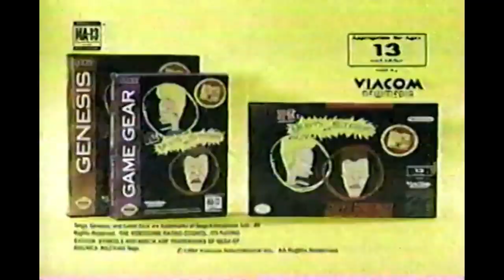Beavis and Butt-Head SEGA Genesis / SNES 1994 TV Commercial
Beavis and Butt-Head (advertised as MTV's Beavis and Butt-Head: The Game) are three tie-in video games based on the animated television series of the same name that was released by Viacom New Media in 1994 for the Super NES, Genesis/Mega Drive and Game Gear. The three versions differ from each other, sharing only the basic premise involving the titular characters searching for tickets to a Gwar concert. The games were advertised as featuring music by the band. A fourth version was later released for the Game Boy by GT Interactive in 1998 without the Gwar tie-in.